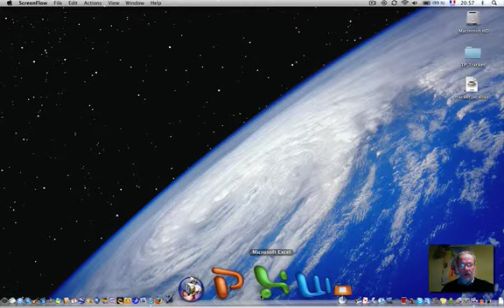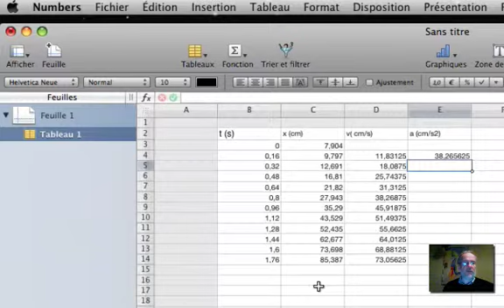utilisation de tracker - suite (avec un tableur)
utilisation de tracker - suite (avec un tableur). recherche de la vitesse d'un mobile, son accélération,...